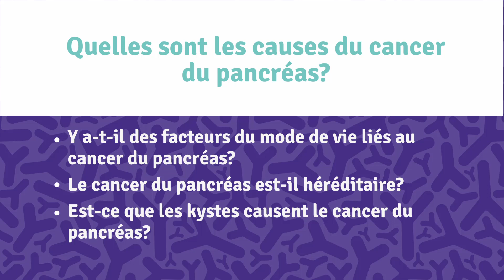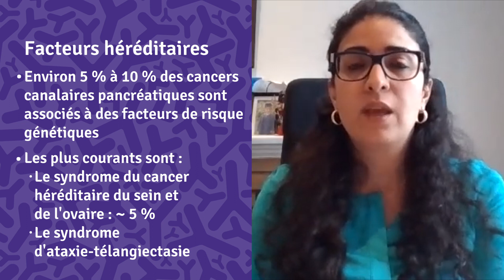Quelles sont les causes du cancer du pancréas?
• Y a-t-il des facteurs du mode de vie liés au cancer du pancréas?
• Le cancer du pancréas est-il héréditaire?
• Est-ce que les kystes causent le cancer du pancréas?